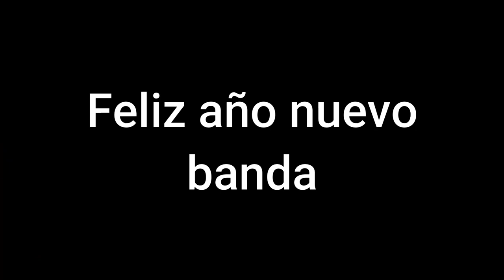Feliz año nuevo banda :)